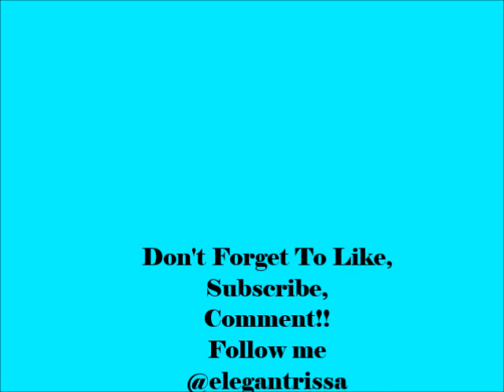Curly Hair Products Collection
Here is a much requested curly hair products video that I hope you enjoy.  I also  want to make sure that I say thanks to all of my subscribers for all of your kind comments and  love on my channel it warms my heart! :)

All Eden Body Works products mentioned were purchased at Sallys beauty supply store:

Jojoba and monoi oil shampoo
All natural co wash
Peppermint and tea tree oil conditioner
All natural deep cleansing conditioner
Coconut butter and shea butter leave in conditioner
All natural curl creme coconut butter and shea butter
Peppermint and tea tree oil spray
A product mentioned but not an Eden Body Works product is by SofnFree
Revitalize Spray- This helps with refreshing second day hair, All products are sulfate and paraben free :)

twitter,com/elegantrissa